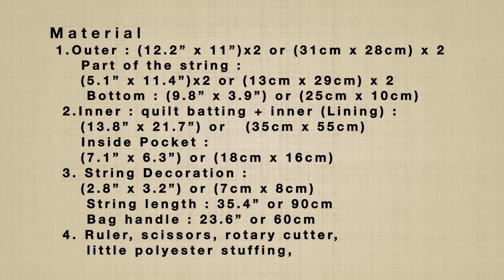How to Use your Crumbs and Scraps Blocks(Episode 2)/How to make A Drawstring Bag with Crumbs Blocks/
Happy in August!

Last week, I made crumbs and scraps quilt blocks. This week's project is a drawstring bag. I've just uploaded an interesting video on how to make a drawstring bag with using crumbs. Thank you guys for always supporting me.

Material:

1. Outer : (12.2” x 11”)x2 or (31cm x 28cm) x 2
      Part of the string : (5.1” x 11.4”)x2 or (13cm x 29cm) x 2
      Bottom : (9.8” x 3.9”) or (25cm x 10cm)
  2.Inner : quilt batting + inner (Lining) : (13.8” x 21.7”) or (35cm x 55cm)
     Inside Pocket : (7.1” x 6.3”) or (18cm x 16cm)
  3. String Decoration : (2.8” x 3.2”) or (7cm x 8cm)
      String length : 35.4” or 90cm
      Bag handle : 23.6” or 60cm
  4. Ruler, scissors, rotary cutter, little polyester stuffing,